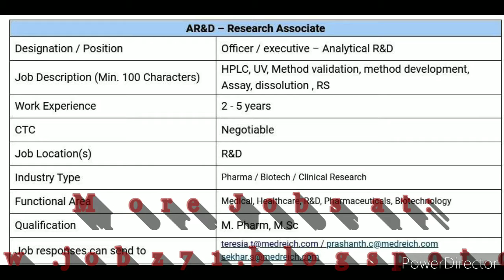Medreich Hiring For Analytical R&D